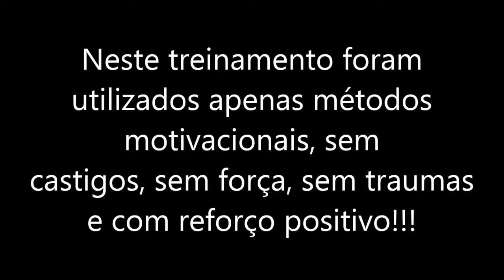Lua - Obediência Básica!!!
Olá amigo, venha conhecer o nosso trabalho, curta a nossa página e veja fotos dos nossos alunos e hóspedes!!!